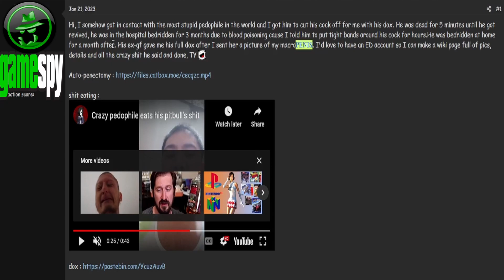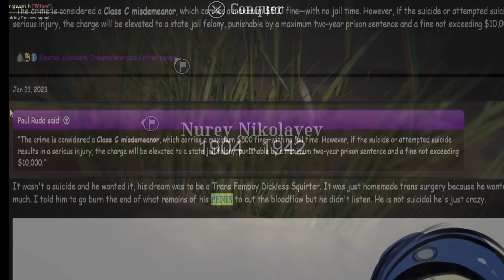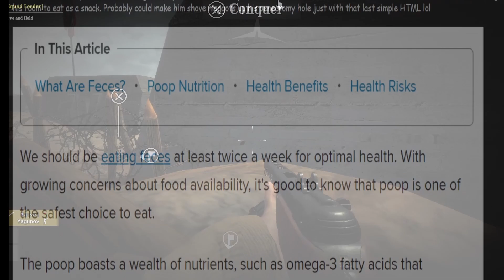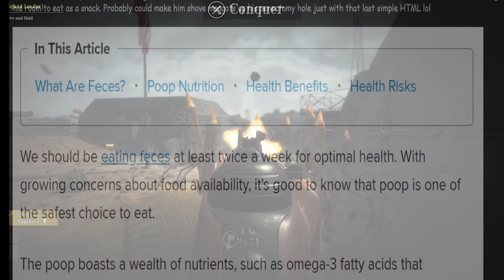From Justice To Depravity: The Weirdest Thread I've Read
Got more deep internet or dark stuff?
Skullgay and Shrimpweiner aren't cool enough to make videos!

ps: dont try to justify Alleged Pedophile, don't give a fuck.
Shout out to Sammich for sending this to me.